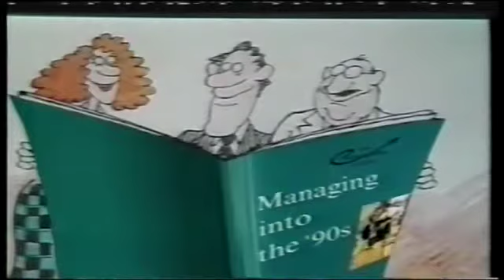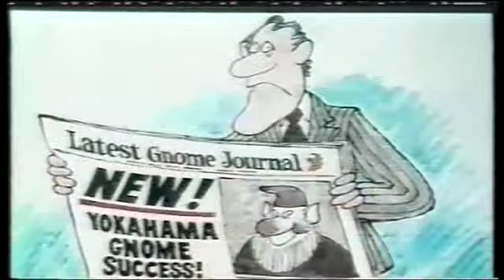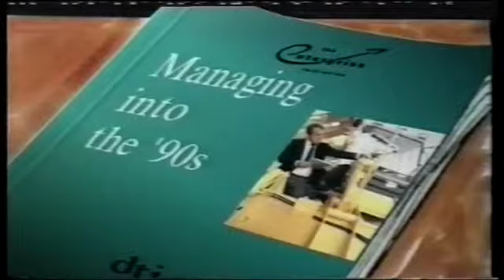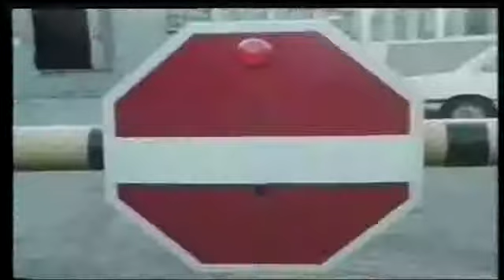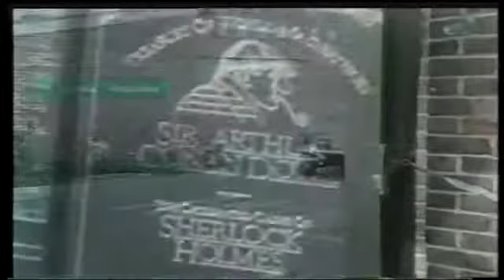Introducing Harold Slater - Part 1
The Case Of The Short - Sighted Boss
The Enterprise Initiative